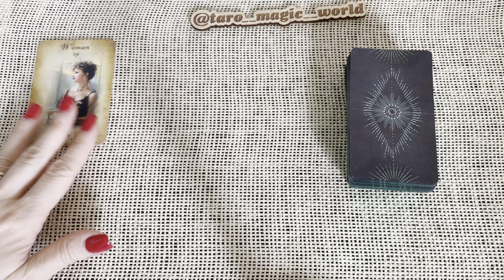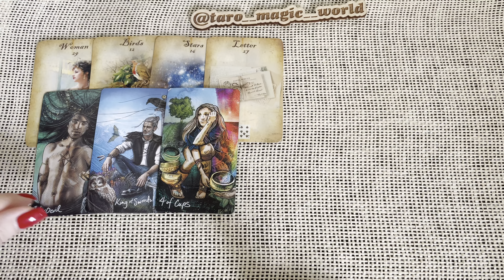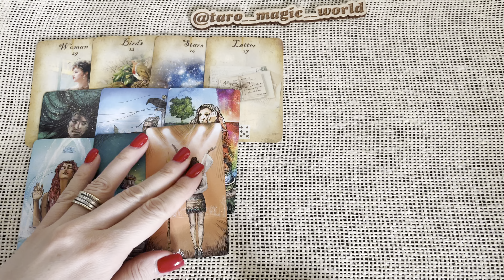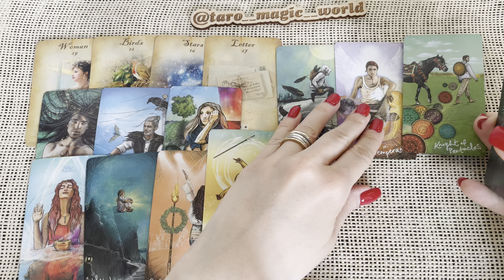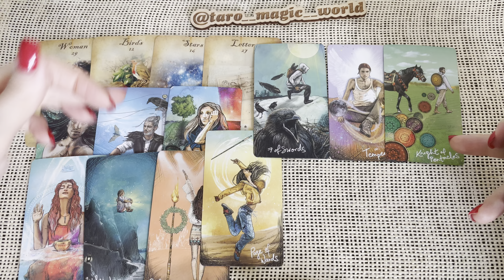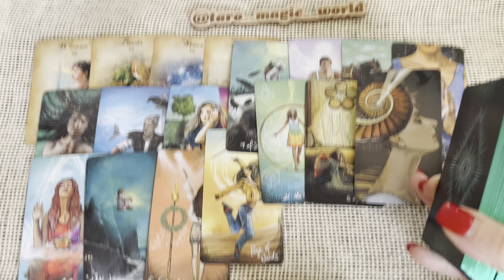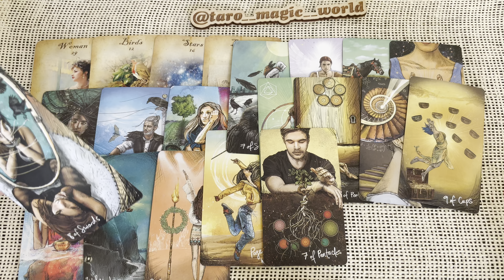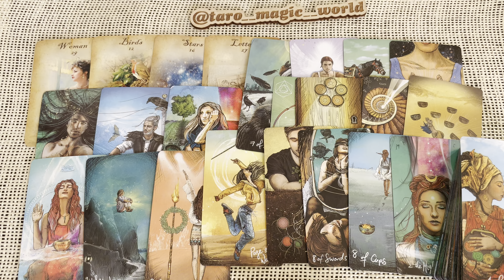Май для Рыб ♓️